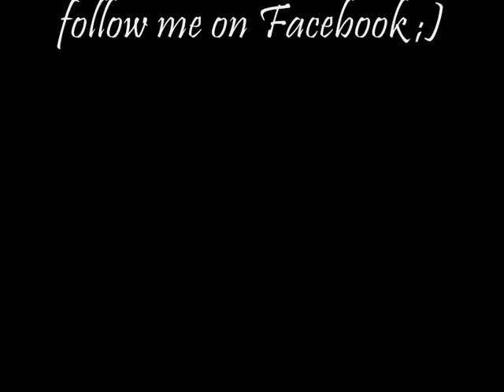Help - (bass cover of Beatles's song)